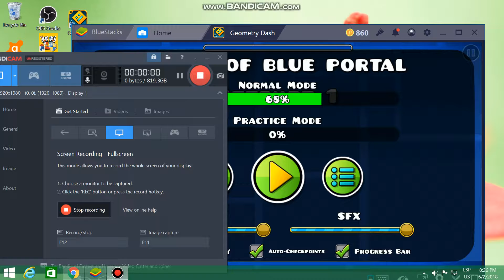SPAM ( ͡° ͜ʖ ͡°)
SPAAAAAAAAAAAAAAAAAAAAAAAAAAAAAAAAAAAAAAAAAAAAAAAAAAAAAAAAAAAAAAAAAAAAAAAMMMMMMMMMMMMMMMMMMMMMMMMMMMMMMMMMMMMMMMMMMMMMMMMMMMMMMMMMMMMMMMMMMMMMMMMMMM